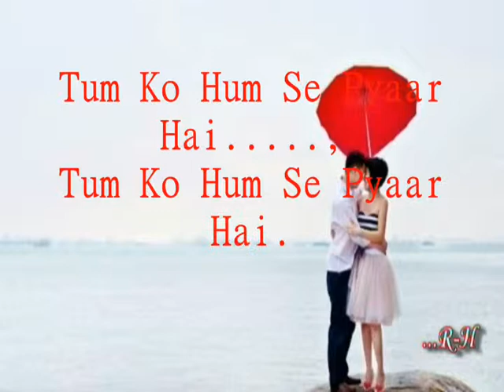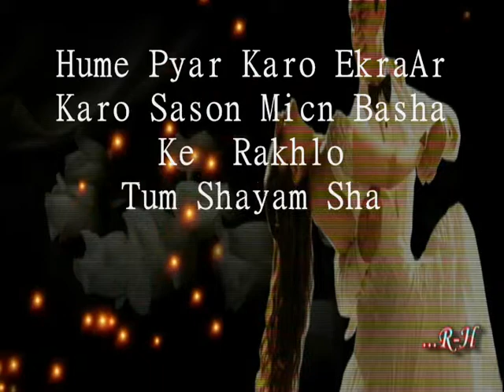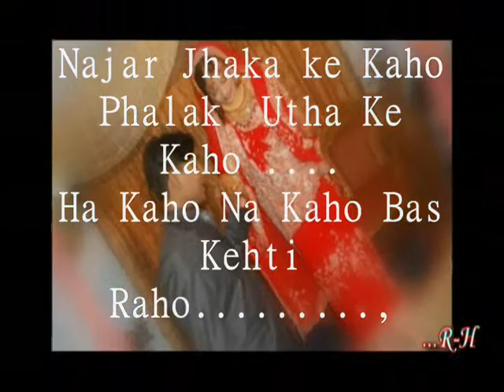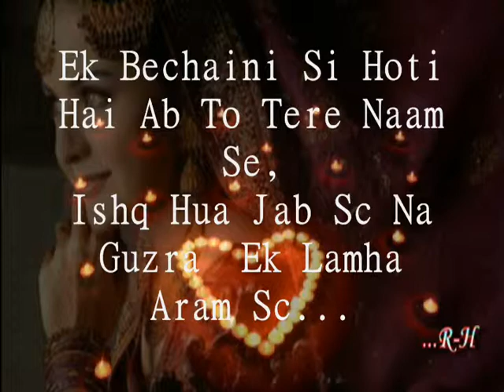Best Hindi Movie Song..(With Lyrics)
Hindi Love Song Kumar Sanu & Alka Yagnik With Lyrics